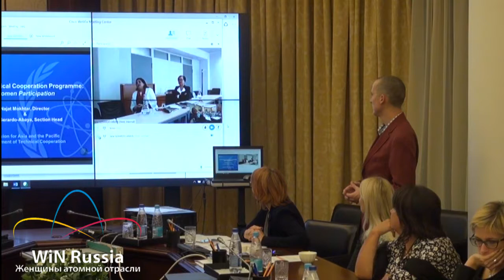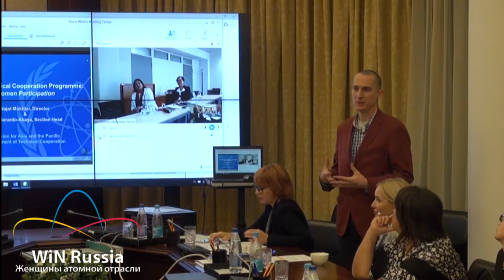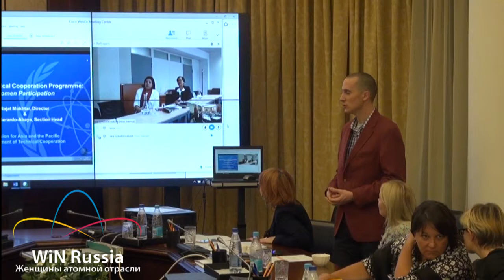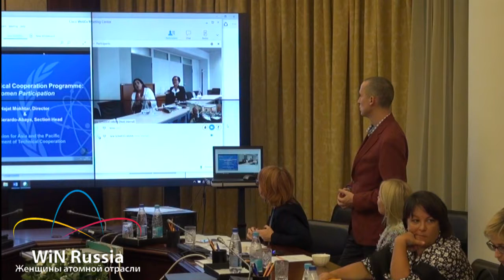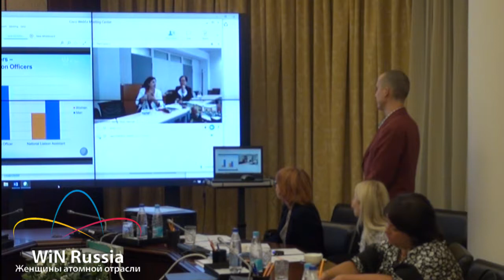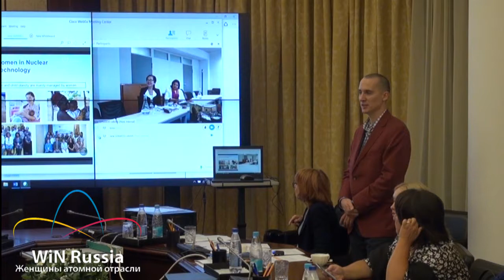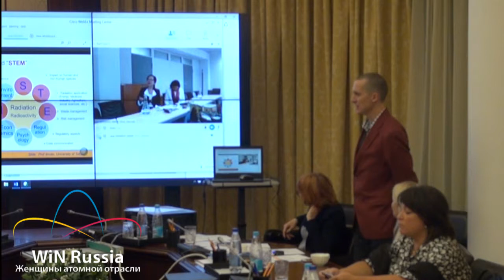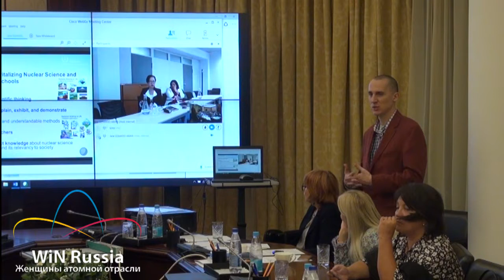Женщины в науке и программы технического сотрудничества МАГАТЭ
Российское отделение международной организации "Женщины атомной отрасли"